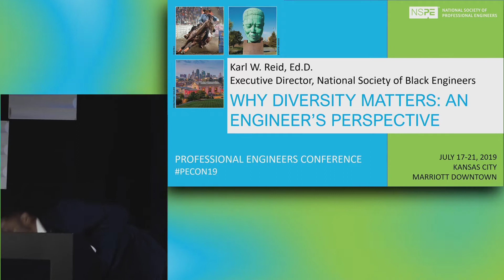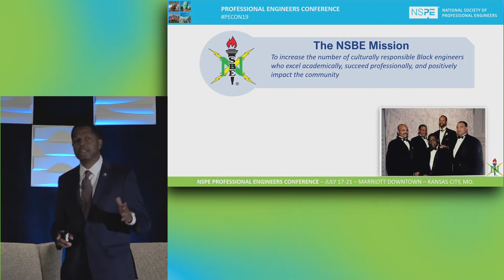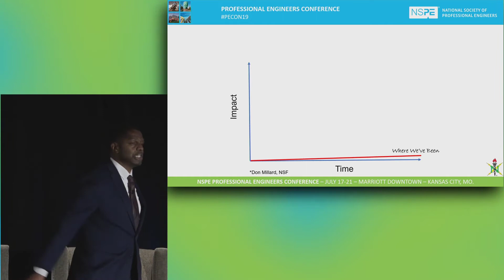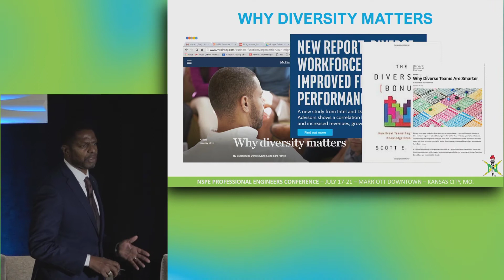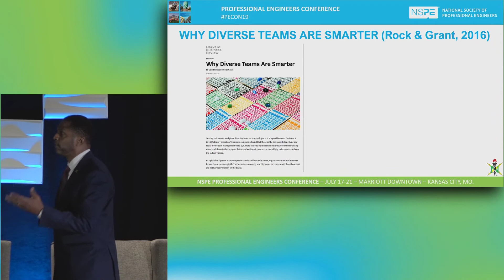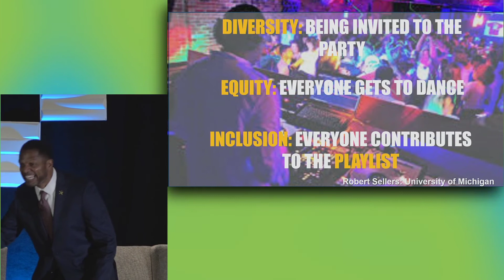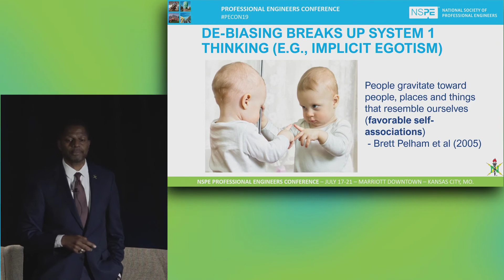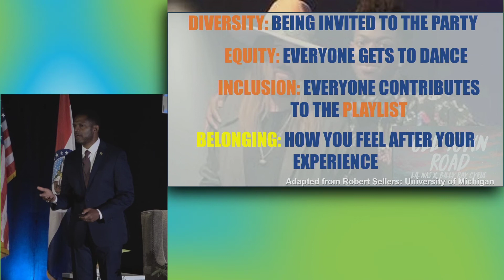"Why Diversity Matters from an Engineer's Perspective" - Karl Reid, Ed.D., from PECON19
During NSPE's 2019 Professional Engineers Conference in Kansas City, Dr. Karl Reid, Executive Director of the National Society of Black Engineers, hosted an enlightening and engaging session on "Why Diversity Matters from an Engineer's Perspective."